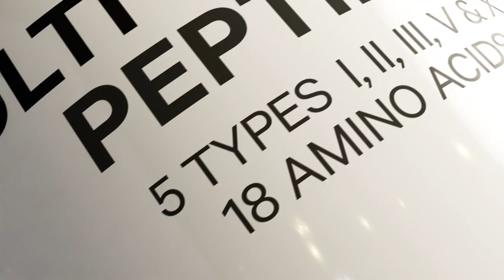Codeage Multi Collagen Peptides Powder, Unflavored - 8.9 oz (252 Grams)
Hydrolyzed Collagen Protein Powder.

Codeage Multi Collagen Peptides Powder is an all-in-one and high-quality collagen supplement providing collagen of type I, II, III, V, and X from 5 food sources. This multi collagen powder also offers 18 amino acids, contains zero carbs, and is easy to mix into your daily routine. 2-month supply. 20 oz.

• All-in-one premium multi collagen supplement powder providing 5 collagen types (1, 2, 3, 5, and 10) from 5 high-quality food sources of collagen peptides - grass-fed hydrolyzed bovine collagen, organic chicken bone broth, organic beef bone broth, hydrolyzed wild-caught white fish, and eggshell collagens.

• Collagen powder with 18 amino acids, zero carbs, and non-GMO. Codeage Multi Collagen Peptides powder supplement is gluten-free, dairy-free, soy-free, keto, and paleo-friendly.

• Easy to incorporate into your daily routine, mix it once daily into smoothies, soups, coffees, teas, protein shakes, recipes, baked goods, or as a collagen coffee creamer.

• Contains no artificial flavors, colors, sweeteners, preservatives, or shellfish. Codeage Multi Collagen Peptides powder is unflavored.

• Manufactured in the USA in a cGMP-certified facility, ensuring the highest quality and purity. Third-party tested. Formulated for both women and men, Available at pureformulas.com
each container comes with 63 servings for over 2 months of supply.

Collagen is one of the most important proteins in our bodies and the most abundant one (especially type 1 collagen). You can find collagen in many body parts, including your muscles, digestive system, bones, skin and its elasticity, face, hair, joints, hands, nails, tendons, and even blood vessels. Codeage powdered collagen for skin support could also be a great addition to your skin care, and beauty routine or simply as a hydrolyzed collagen for hair support supplement.*

Codeage Multi Collagen Peptides Powder dietary supplement combines pure collagen peptides from five different sources and offers collagen of type 1, 2, 3, 5, and 10 all-in-one. This collagen supplement features grass-fed bovine hydrolyzed collagen peptides and is for easy mixing in various foods and beverages such as coffee, drinks, soups, shakes, and recipes. Codeage Multi Collagen powder is unflavored and non-GMO. This collagen protein supplement is also gluten-free, dairy-free, soy-free, and preservative-free and comes in a BPA-free container. Each Codeage Multi Collagen peptides powder supplement bottle comes with 2 months of supply and 20oz of collagen.

High-Quality:

Codeage places the highest priority on product quality. Codeage Multi Collagen Peptide Protein Powder contains high-quality ingredients and is manufactured in the USA with global ingredients in a cGMP facility for quality and purity.

Part or all the ingredients provided in this collagen supplement formula can be consumed in adequate or extra amounts from food and regular diet alone.